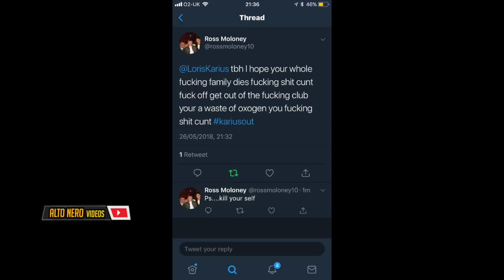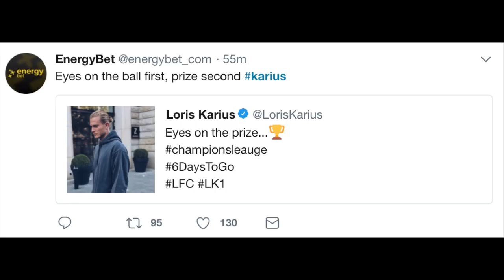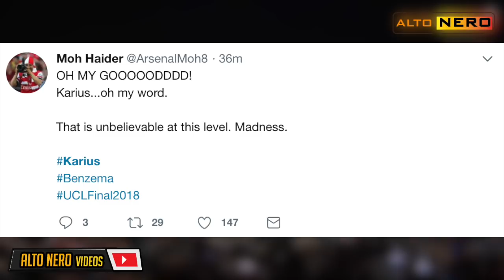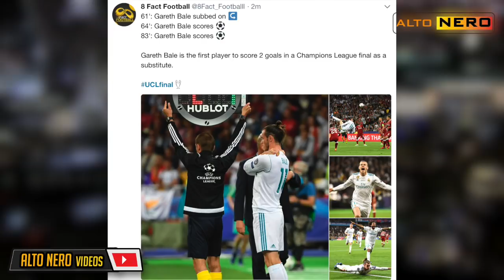Liverpool Fans on Loris Karius After REAL MADRID 3-1 LIVERPOOL Defeat | Uefa Final 2018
Liverpool Fans on Loris Karius After REAL MADRID 3-1 LIVERPOOL Defeat
eal Madrid take on Liverpool in the final of the UEFA Champions League
Gareth Bale scores the BEST EVER GOAL in a Champions League final with overhead kick vs Liverpool
areth Bale scores a goal the world will never forget with a simply stunning overhead kick in the 2017/18 Champions League final against Liverpool.

Bale, GarethBale, RMFC, RealMadrid, Madrid, UCL, ChampionsLeague, Football, Soccer, Zidane, Ronaldo, Cristiano, Overhead, OverheadKick, Wales, UCLFinal, ChampionsLeagueFinal